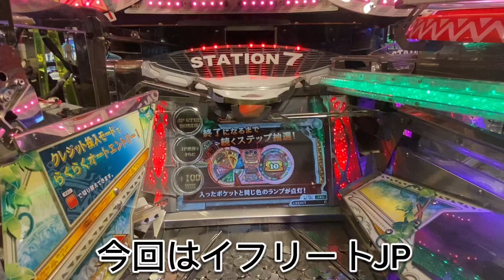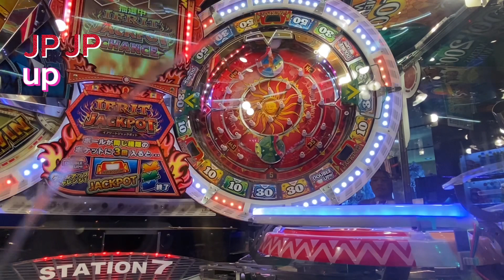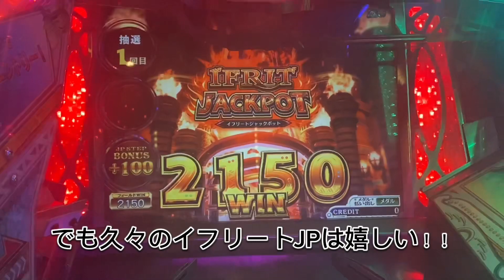♯1とある日のイフリートJP【フォーチュントリニティ4】